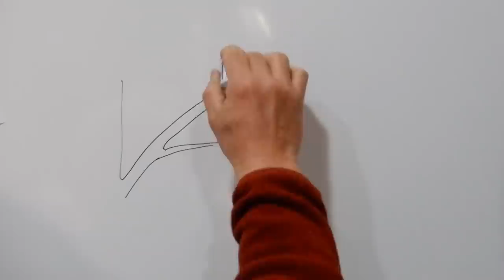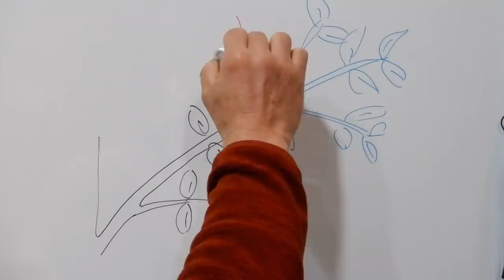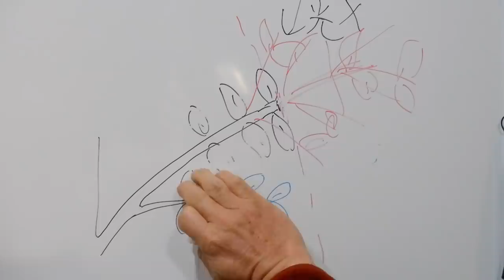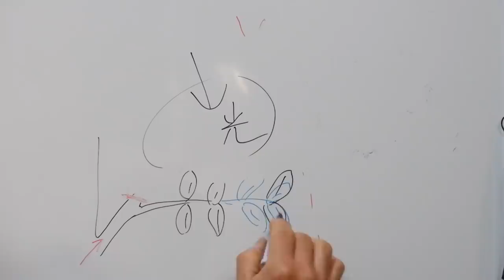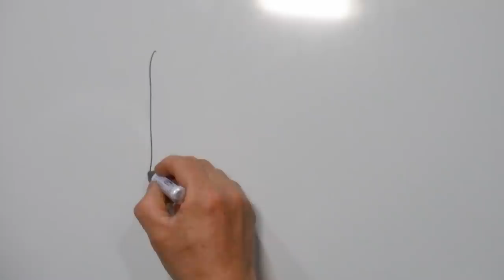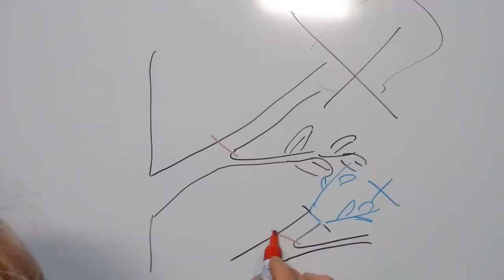No.083_新芽と闘うな① 200309 (Don't fight the sprout①)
新芽の季節がまたやって参りました。鬱陶しいと嘆くのでは無く、また真っ向から新芽と闘うのでは無く、樹勢を上手く”いなして”木を落ち着かせる方法を解説いたします。レッドロビン、キンモクセイ、ツバキなどを題材にしています。
0:00 はじめに
3:06 レッドロビン
4:17 スダジイ
5:47 図解説明
11:04 剪定時期について